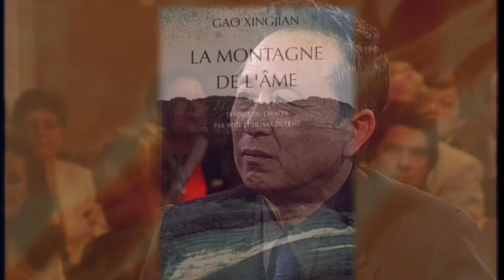Der erste chinesische Nobelpreisträger - Gao Xingjian | Frank Elstner & Prof. Karasek Menschen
Am 12. Oktober 2000 war es soweit: Als erstem chinesischen Schriftsteller wurde Gao Xingjian der Literatur- Nobelpreis zuerkannt. Direkt aus Stockholm über seinen Wohnort Paris kam er zu mir in die Sendung und erzählte von seinem Erfolg als Autor und Maler.
Gao Xingjian, 60, Schriftsteller, erhält 2000 den Nobelpreis für Literatur. Damit ist er der erste Chinese, dem die mit umgerechnet rund 2,1 Millionen Mark dotierte Auszeichnung zugesprochen worden ist. Der Roman- und Theaterautor ("Die Busstation") lebt allerdings seit 1987 nicht mehr in seiner Heimat: Nach Bühnenverboten und leidvollen Erfahrungen als Opfer der Kulturrevolution zog der Übersetzer französischer Literatur nach Paris, wo er, mittlerweile französischer Staatsbürger, zurückgezogen lebt und heute auch in der Sprache des Gastlands schreibt. "Als Exilautor kann ich mich nur durch meine literarischen und künstlerischen Werke retten", sagt Gao.